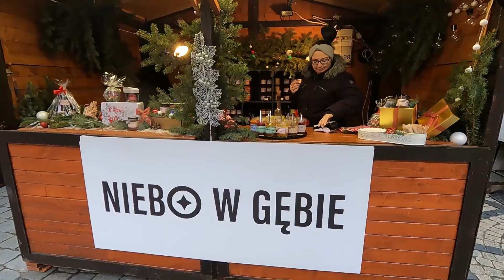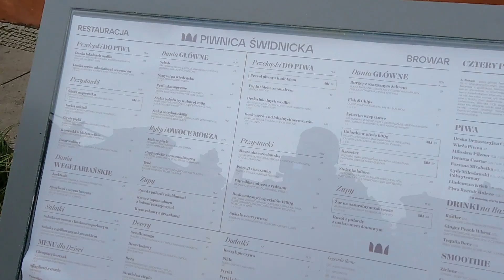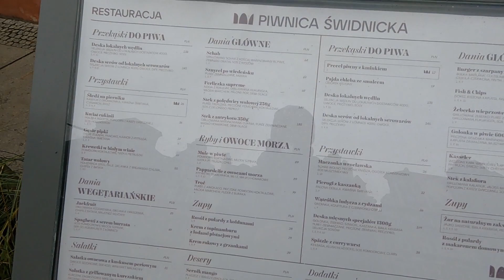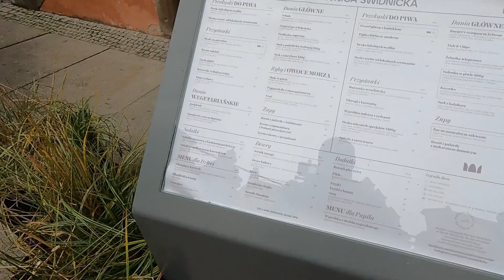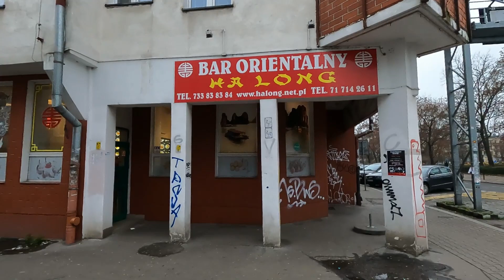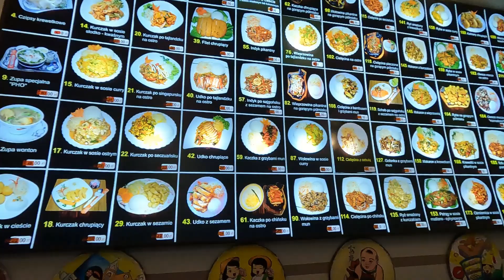Wrocławski Jarmark Świąteczny | ODCINEK SPECJALNY!